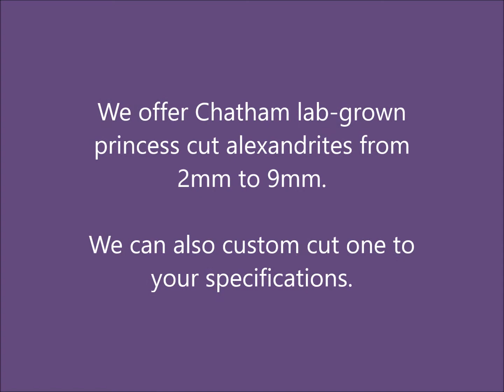Princess Cut Chatham Alexandrite: Lab grown princess cut alexandrite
Chatham created princess cut alexandrites are stunningly beautiful with amazing color change. They are the affordable alternative to mined alexandrites.

Alexandrite, the birthstone for June, is beautifully mysterious. Alexandrites exhibit the unique phenomenon known as Color Change. Under warm light Chatham created alexandrites are a reddish-purple while under natural white light they turn a beautiful teal green.

Chatham lab-grown princess cut alexandrites exhibit excellent color change because they are grown in a controlled environment. They are not imitations, rather they are REAL alexandrites carefully grown. Top quality natural alexandrites with excellent color change are extremely rare and very expensive. Thankfully, Chatham created alexandrites cost a fraction of the price of mined alexandrites.

Chatham lab-grown princess cut alexandrites have a radiant pavilion to maximize light return and color.

With our custom jewelry services, you can work one-on-one with our design consultant to have your gorgeous Chatham lab-grown princess cut alexandrite mounted in a custom jewelry masterpiece crafted just for you.

We will price match any legitimate Chatham retailer